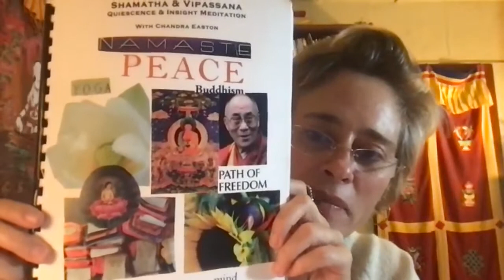Mind Training: Cultivating Compassion & Insight. Slogans 53/54: Don't Vacillate/Train Wholeheartedly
Lopön Chandra led the sangha. After a meditation of Shamatha and Tonglen, we discussed Lojong slogans #53 and 54, which are simple and go together well. Slogan 53 is "Don't Vacillate"  or "Don't Be Sporadic." This is in reference to maintaining consistent practice! Chandra noted that it is especially important to have regular, daily practice; this is preferable even to long but inconsistent sits. Slogan 54 is "Train Wholeheartedly," which points to being fully committed to our mind training, even and especially when things are difficult. The two together help us always watch our mind and motivation at all times.

Mind Training, or Lojong, is a practical and inspiring teaching that transforms the mind which is afflicted by our tendency towards enacting destructive emotions. At the heart of all practices of Tibetan Buddhism, Mind Training puts special emphasis on transforming adversity and joy into the path of our awakening. In contemporary psychological terms, we investigate our so-called ‘negative’ emotional experiences to identify the stories and patterns that occlude our innate compassionate, pro-social nature.

There are 59 ‘slogans’ of Lojong which are designed to provoke and engage our mind to move away from self-centeredness and towards developing Bodhicitta, the wish that all beings may be happy and free of suffering. At the core is the invitation for us to commit to full, unconditional compassion for ourselves through recognizing the innate goodness and suffering we share with all beings.

Each class will include teachings, practice, and discussion relating to one of the 59 slogans. Core Mind Training meditations such as Shamatha (Calm Abiding) and Tonglen (Sending & Receiving) will be taught.

Lopön Chandra Easton is a teacher and translator of Tibetan Buddhism. She is the Assistant Spiritual Director and Lead Authorized Teacher for Tara Mandala Retreat Center, founded by Lama Tsultrim Allione. She has taught Buddhism and Yoga since 2001 and co-translated Sublime Dharma: A Compilation of Two Texts on the Great Perfection, published in 2012. She is currently writing a book on the 21 Taras in Buddhism.

You can donate to the dharma collective here (leave us a note to tell us that it's for Chandra!)